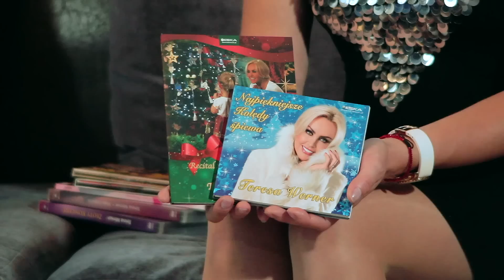Śląska Karuzela - Teresa Werner (odcinek 21)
Premierowe teledyski, Wasi ulubieni artyści oraz zakręceni prowadzący – to wszystko w nowym programie Telewizji TVS „Śląska Karuzela”!

Powtórka programu:
poniedziałek, godzina 22:25
środa, 14:30
czwartek, 1:10
sobota, 15:35